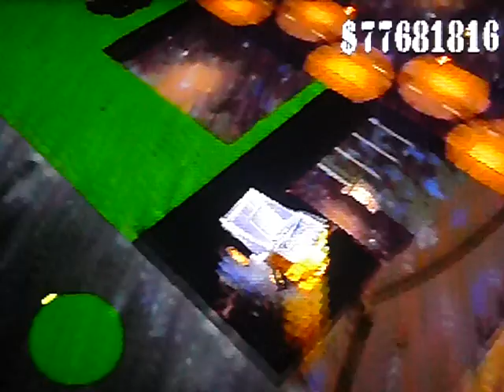Blast Corps: Angel City (Gold Medals) Played by Tavo Show - Commanding Desolator